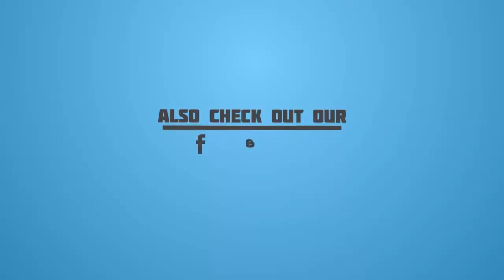DomiNations Industrial Age War Attacks 2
War after a long time :)